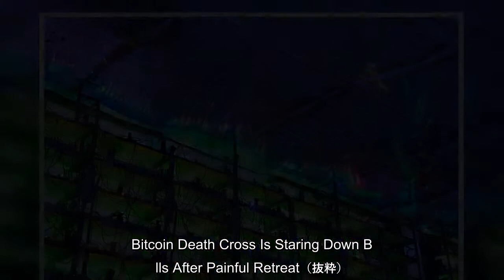暗号資産（仮想通貨）ビットコインの強気派には厳しい年明けとなったが、一段安を示唆する不気味なテクニカル指標である「デッドクロス」が忍び寄っている。